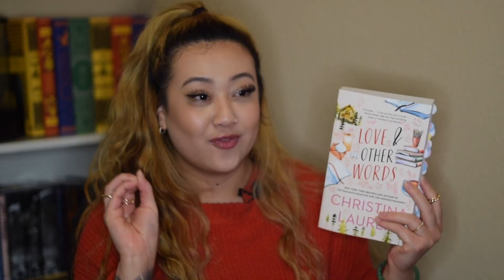TOP 10 ROMANCE BOOK RECOMMENDATIONS 💌🥀 \\ my most favorite romance books of all time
I'll be sharing with you my most favorite romance books of all time as well as my thoughts on them! These are my MUST READ books that play repeatedly in my head and the types of books I would recommend if you're looking for various romance tropes. 10/10 recommend these ☺️

📚Books Mentioned
Stolen by Lucy Christopher
The Wedding by Nicholas Sparks
Beach Read by Emily Henry
a Tough of Darkness by Scarlett St. Claire
Dead Romantics by Ashley Poston
Daughter of the Pirate King by Tricia Levenseller
Love & Other Words by Christina Lauren
Frost by C.N. Crawford
Regretting You by Colleen Hoover
Under One Roof by Ali Hazelwood

☕️Time Stamps
intro 00:00:00
romance book recs 01:23
outro 13:16

imovie
IPhone XR

🌱Sub Count
122